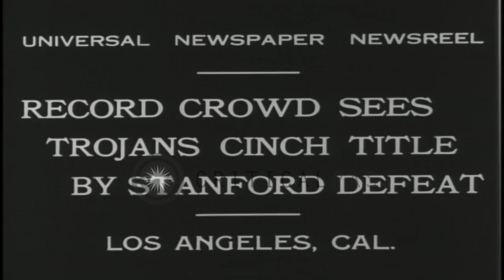University of Southern California wins over Stanford University by 19-0 in a foot...HD Stock Footage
University of Southern California wins over Stanford University by 19-0 in a football match in Los Angeles.

Final football match of Pacific Coast Conference is played between University of Southern California (Trojans) and Stanford University. University of Southern California beats Stanford University by 19-0. Around 95,000 people witness the match. Location: Los Angeles California. Date: November 9, 1931.

57,000+ broadcast-quality historic clips for immediate download.